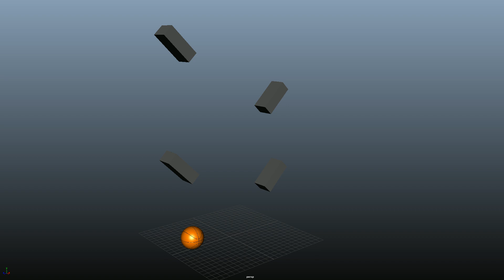My Third 3D Animation Ever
I keep getting progress. Soon enough, I'll be animating more complex characters.
Hope y'all like!